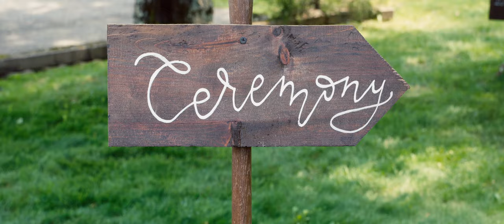Jacob & Holly | Wedding Trailer